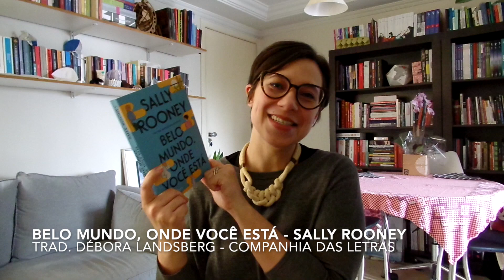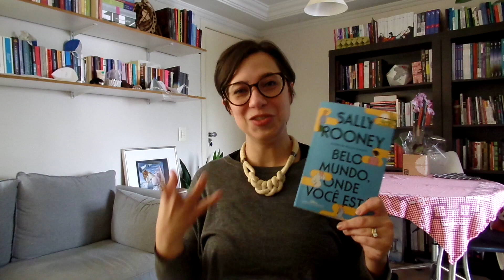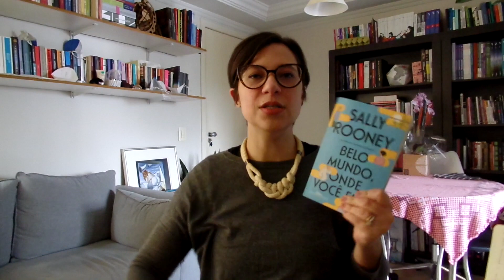Belo mundo, onde você está | Vamos falar sobre livros?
Comentários sobre o livro "Belo mundo, onde você está", de Sally Rooney, traduzido por Débora Landsberg e publicado pela Companhia das Letras.